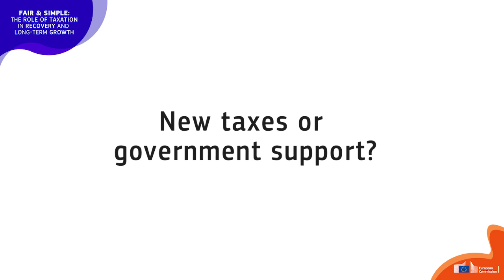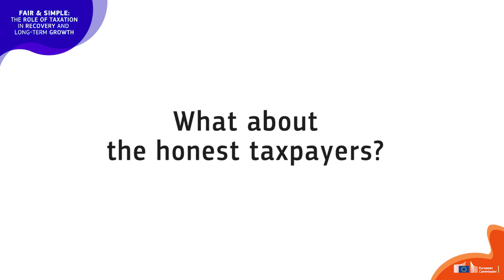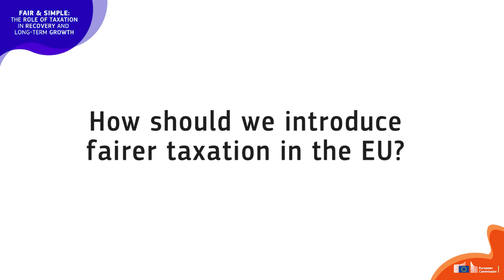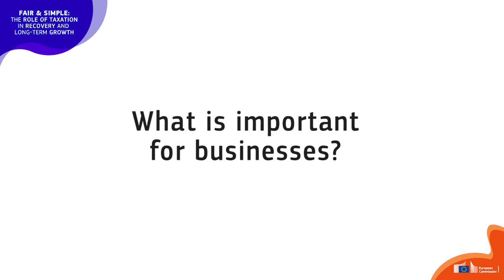How can taxation support our recovery? We asked the experts.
Ahead of our Fair Taxation Event on 21 September 2020, we asked tax practitioners, European businesses, activists, policy-makers and academics what they thought are the biggest challenges facing taxation policy in the European Union, and their views on the role of taxation in the recovery from COVID-19.

Participants:
Chiara Putaturo – EU Inequality and Tax Policy Advisor, OXFAM EU Office
Ivano Maccani - General, Guardia di Finanzia
Dr. Katharina Gangl – Researcher, Institute for Advanced Studies & Insight Austria
Katrin Westling Palm – General Director, Swedish Tax Administration
Dr. Magdalena Piech - Head of Regulatory Affairs, Allegro
Dr. Markus Meinzer - Director Financial Secrecy, Tax Justice Network
Niall Cody – Chairman, Irish Tax and Customs Administration
Sylvain Montoro - Head of Finance &Tax, BlaBlaCar
Dr. Tine Ehrke-Rabel – Head of Department of Tax and Fiscal Law, Karl-Franzens-Universität Graz
Lidia Pereira – Member of the European Parliament
Paul Tang – Member of the European Parliament
Maria José Garde - Director General for International Taxation, Spanish Ministry of Finance and Public Administration
Gillian Tans – Chairwoman, Booking.com